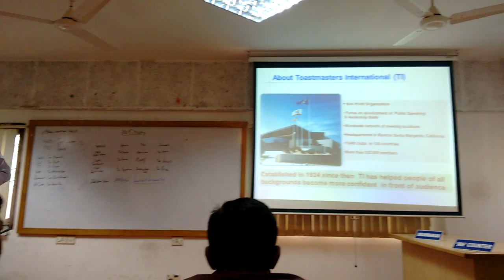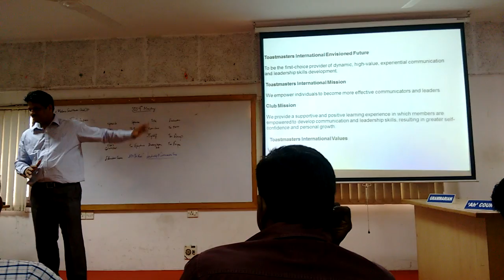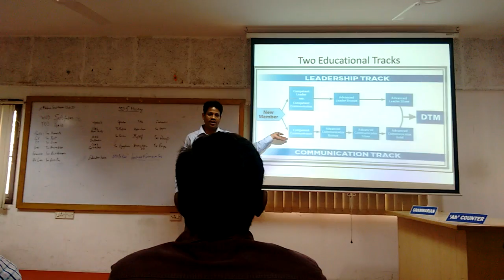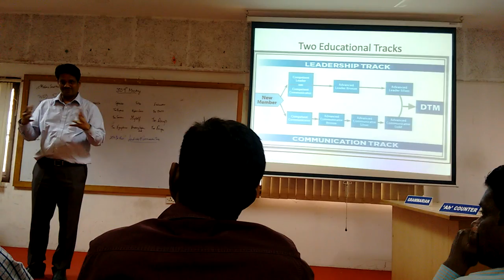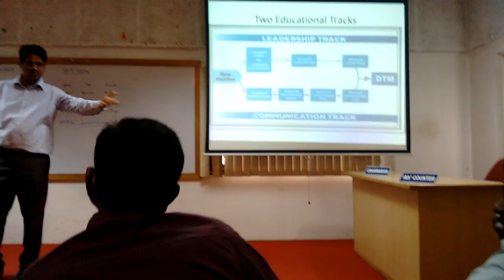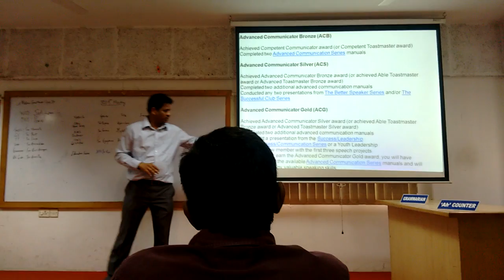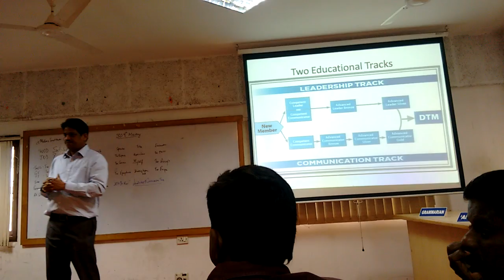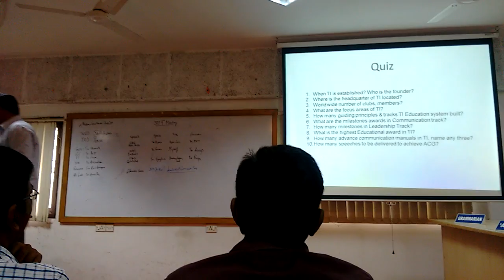Leadership & Communication track - Education session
MTC: Education Session by DTM. Rao

"Leadership and Communication Track"